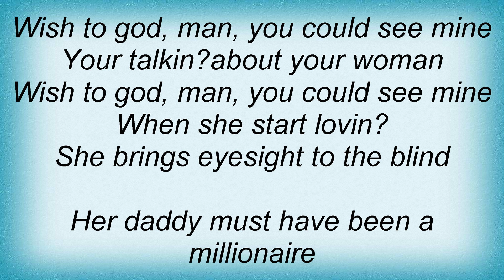B.B. King - Eyesight To The Blind Lyrics_1